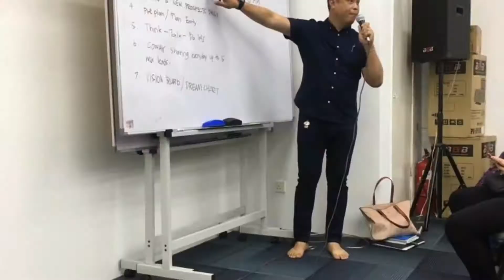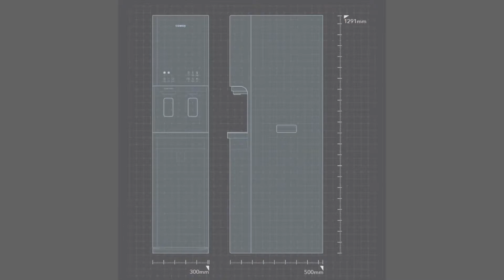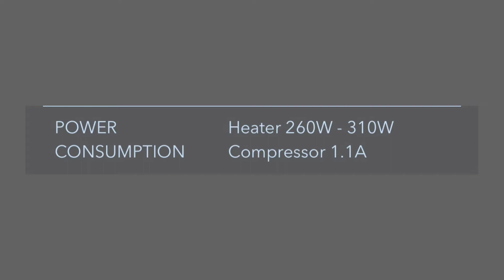PENAPIS AIR ADA AIS ? Lucy Plus Ada !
Penapis Air LUCY PLUS yang ada mengeluarkan Ais telah ada di MALAYSIA !  Dengan harga RM190 sebulan kontrak 3+2 tahun atau Cash RM8000 dengan servis setahun percuma.

Jika perlukan info lanjut mengenai Lucy Plus, sila tanya di ruangan komen atau boleh PM terus di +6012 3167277.